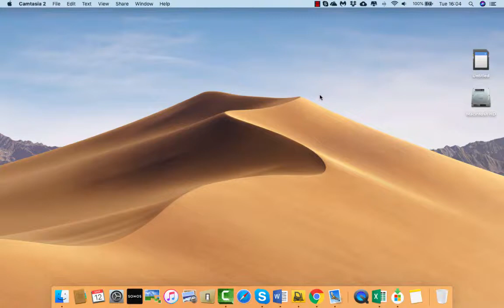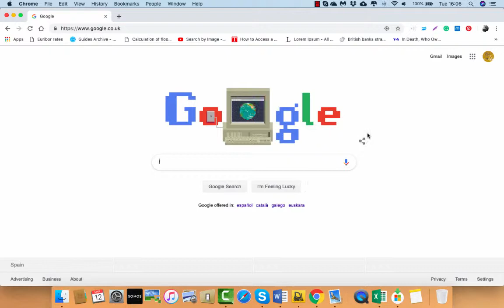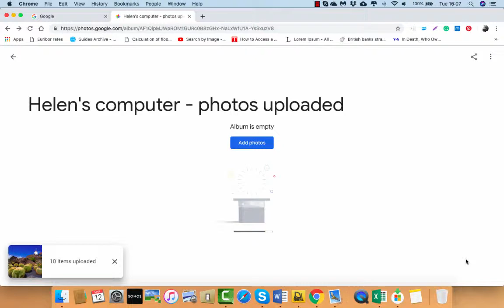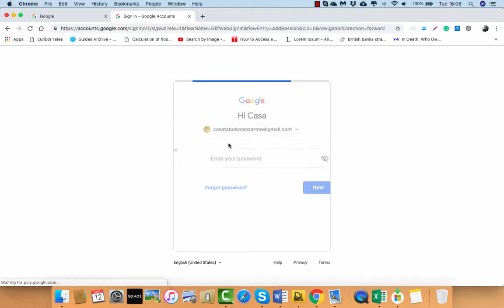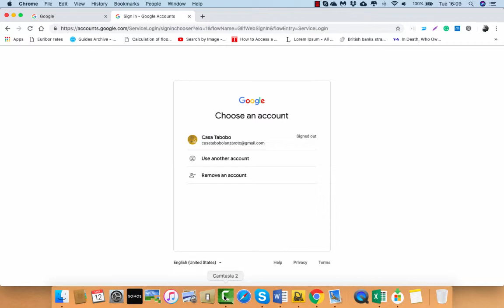Helen photo upload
Tutorial showing Helen how to upload photos from her laptop